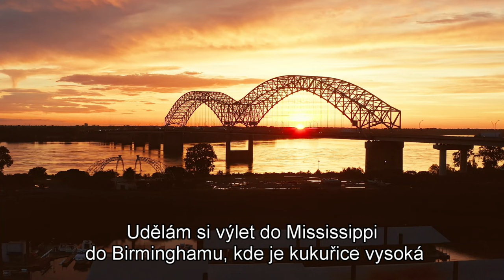Down The Mississippi Line - Christie - (Music video and Czech subtitles Bob Martinec)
Down The Mississippi Line - Bob Martinec
Lidé umírají, ale hudba je navždy.
To all my friends. People die but music is forever. The song used in this video was recorded by
Christie. Music video and Czech subtitles Bob Martinec.